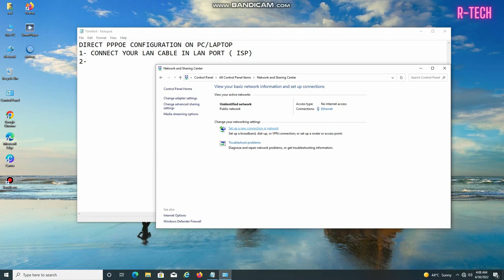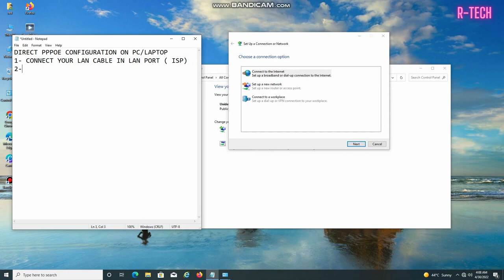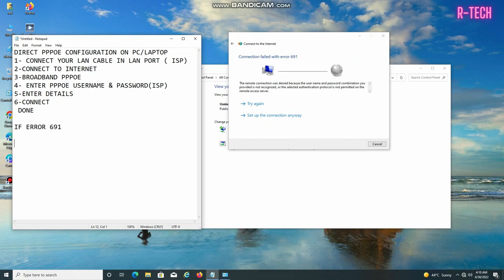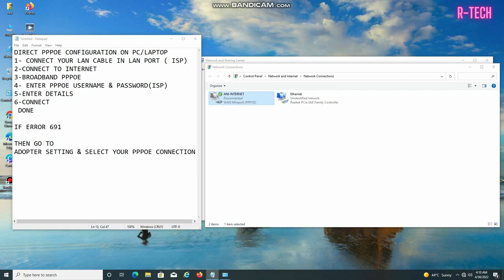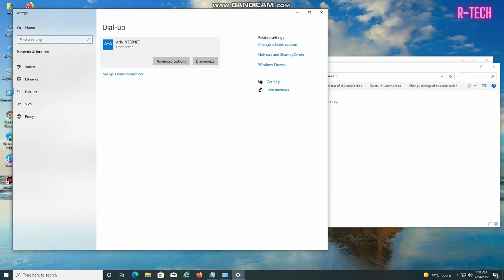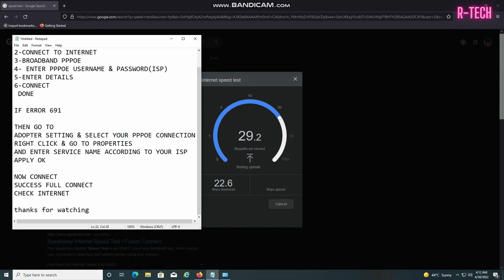PPPOE Configuration on Your PC laptop Hindi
Make dialup connection on your PC, mostly ISP service provider use this function on your PC. no can take router anywhere in customer location so you can dial & check internet fault.